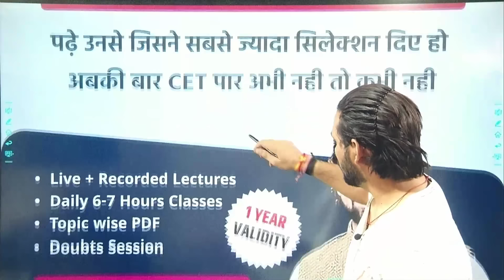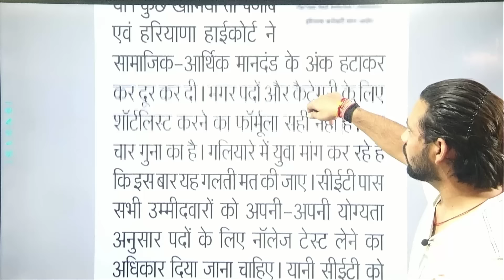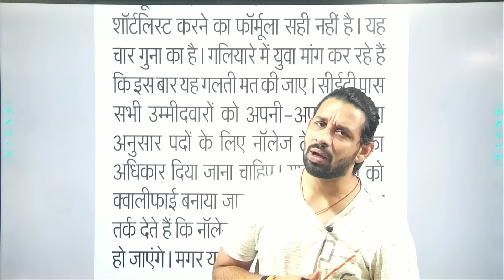HSSC NEW CET2024-2025 | अगर ये गलती फिर से दोहराई गई तो हो जाएगा सब के साथ बड़ा खेला | gk by Pardeep